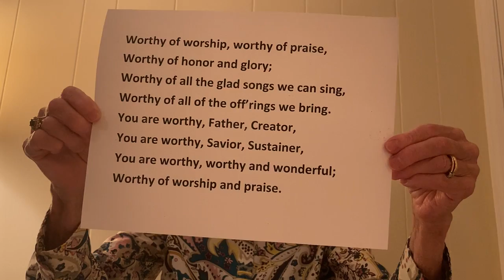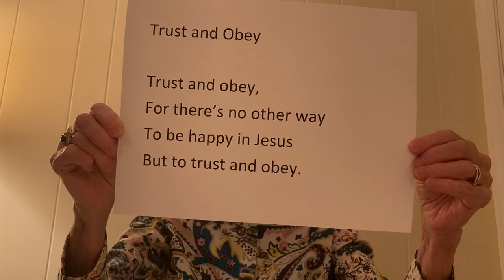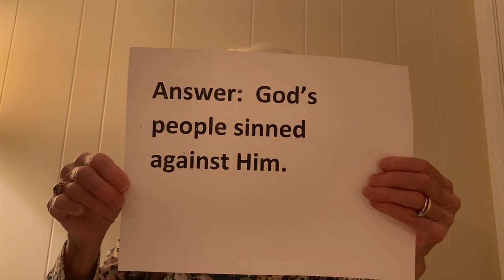Bible Study for Children: September 6, 2020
Mrs. Truellen has recorded a Bible study for the children. She would love for them to watch and participate!